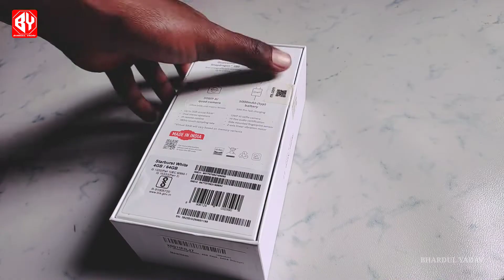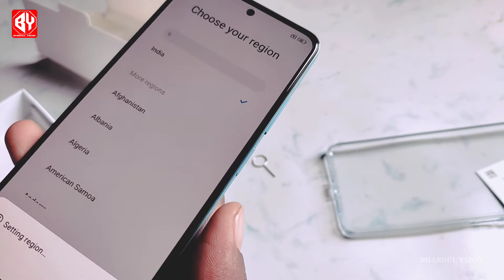redmi note 11 unboxing in hindi || miui 13 || BEST LOOKS xiaomi 😍🥰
redmi note 11 unboxing in hindi miui13